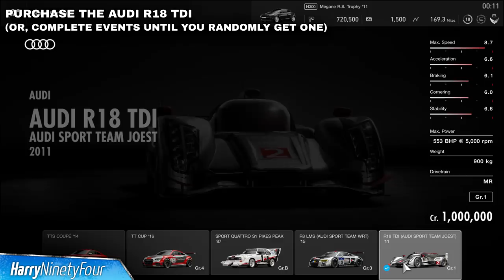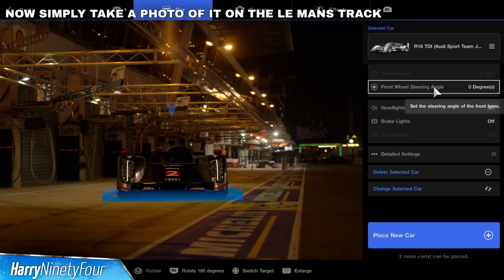Gran Turismo Sport (GT Sport) - Souvenir From Le Mans Trophy Guide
For this trophy, the description reads "Took a Scapes shot featuring the Circuit de la Sarthe and the Audi R18 (Audi Sport Team Joest)". To do this, you need to first get an Audi R18. You can buy it for 1,000,000 credits from the showroom or get it from a car gift box. It's guranteed to be in the box for the final driving school reward box, but you might not get it as there are about 6 other cars in there as well.

Once you have the car, simply go to the "Scapes" option on the main menu then select Le Mans. Select the Audi R18 then take a picture. Trophy will unlock shortly afterwards.

Did this video help you? Please consider supporting the channel